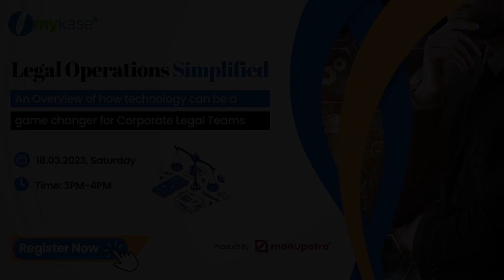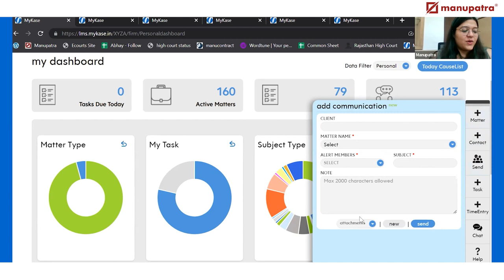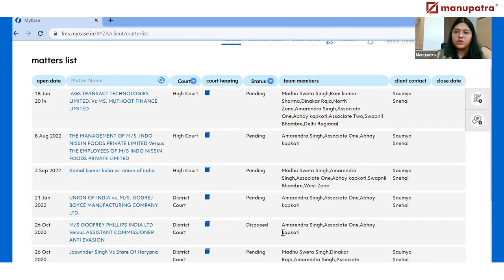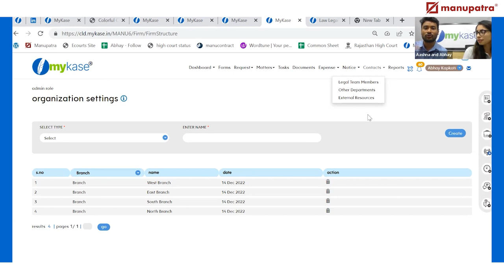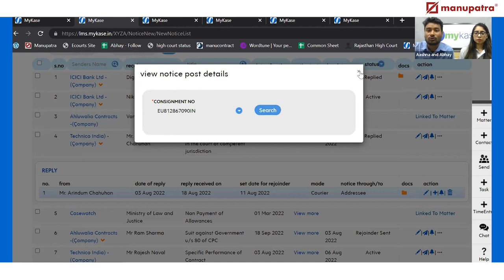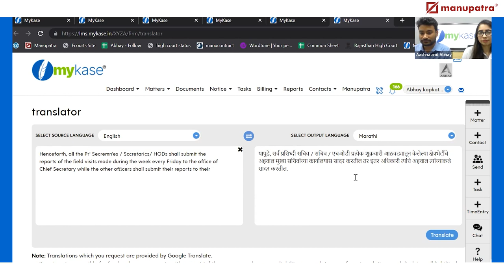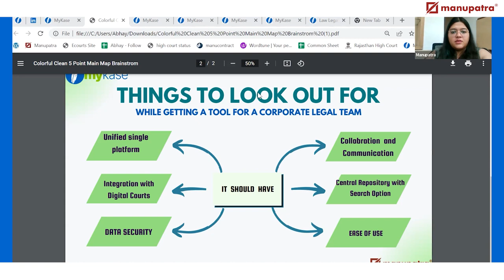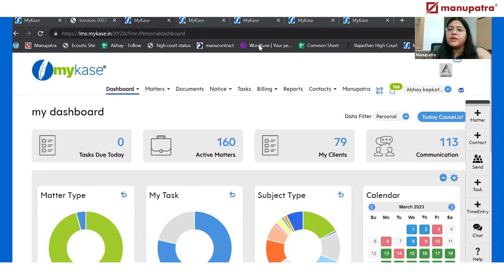Legal Operations Simplified | Session for Corporate Legal Teams by Manupatra and mykase | Mar, 2023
Manupatra and mykase organised a Free Online Q&A Session with an aim to provide a deeper understanding of how Corporate Legal Teams can leverage technology to achieve efficiency and transparency.